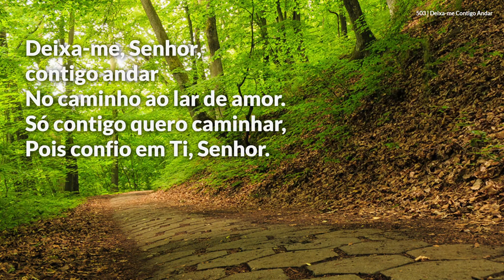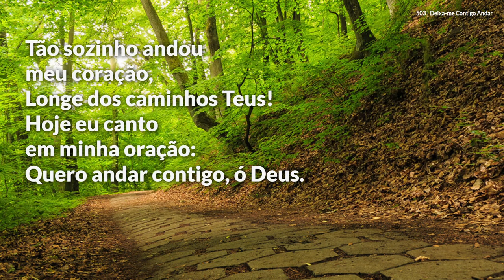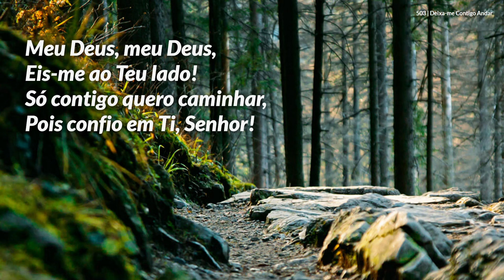Hinário Adventista • Hino 503 - Deixa me Contigo Andar